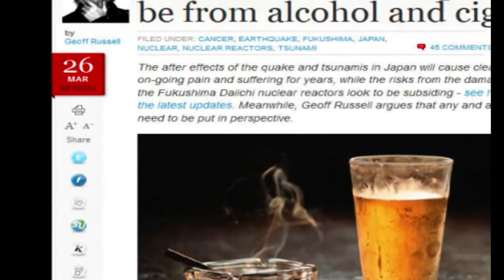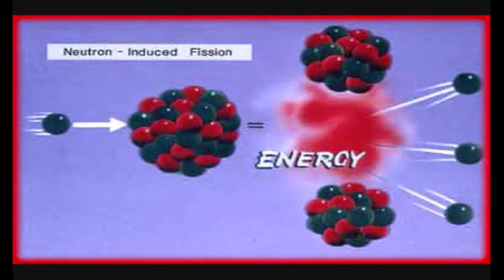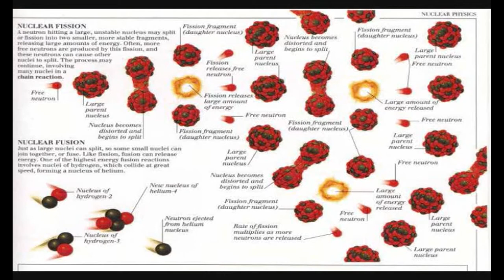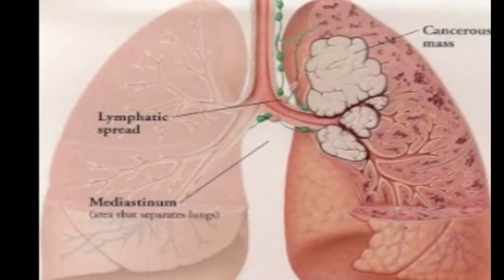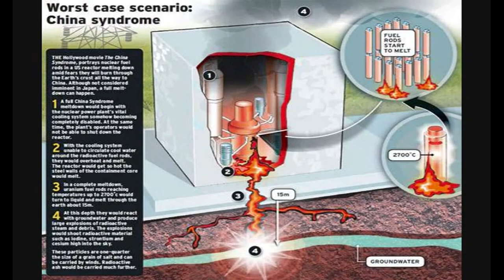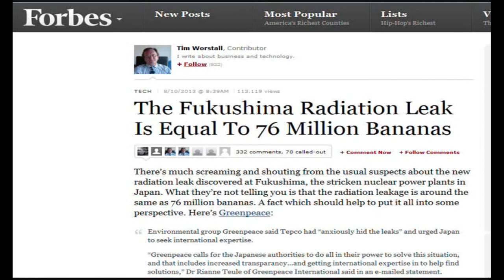FUKUSHIMA SIMPLIFIED(25 April 2014) ((Warning: GRAPHIC))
Published by Ysalys (Kate) on Apr 25, 2014
This is to help understand this radiation release in a way that everyone will be able to "get it" so the Mainstream Media will NOT be ABLE to lie to you any further and have you become confused over their lies.
NY Times Reporter: Untold story of Fukushima is the radiation issue, gov't doesn't want us talking about it; A lot going on that's never reported by media — Afraid of being imprisoned under Japan's new secrecy law; All officials have to do is say the info is secret (AUDIO)
KPFA: Dr. Helen Caldicott threatened with death while in Japan for speaking about nuclear power — Students being charged with disturbing the peace for handing out flyers (AUDIO)
Professor: U.S. personnel destroyed thousands of documents to prepare for evacuation of Japan after 3/11 — Bloomberg: "Near-Chernobyl experience" for Tokyo even though 200+ kilometers from Fukushima
Secrecy agreement between Fukushima and IAEA revealed by Tokyo newspaper — They hid health effects in Chernobyl... same thing could happen to Fukushima"
Japan enacts state secrets law late Friday night amid revolt — "It criminalizes investigative journalism" — Terrorism defined as "imposing one's opinions on others"
Japan Official: "This is the way the reign of terror begins!" — Lawmaker is "physically restrained"; Outrage as secrets bill rammed through — Final passage expected within hours (PHOTOS)
Top Official: Protesting secrecy law is act of terrorism — Japan gov't promotes idea that you're racist if avoiding Fukushima produce — Bloomberg: "The entire process has echoes of George Orwell" — Nuclear activists to be constantly spied on?
Insiders: State secrets bill meant to suppress Fukushima news — Japan public stunned as citizens could face years in prison — Man's mouth "stuffed with cloth" after voicing opposition — Toxic leaks into ocean seem unstoppable, gov't must plug the information instead (PHOTO)
Japan's secrecy law passes lower house — AP: Prison for 'inappropriate reporting' — Official: We're on path to be fascist state — Fear Fukushima cover-ups to worsen
bonus links
: FUKUSHIMA RADIATION REPORT, April 25, 2014 WIPP report and Fukushima
Radioactive decay is the disintegration of an unstable atom with an accompanying emission of radiation. As a radioisotope atom decays to a more stable atom, it emits radiation only once. To change from an unstable atom to a completely stable atom may require several disintegration steps and radiation will be given off at each step. However, once the atom reaches a stable configuration, no more radiation is given off. For this reason, radioactive sources become weaker with time. As more and more unstable atoms become stable atoms, less radiation is produced and eventually the material will become non-radioactive.

The decay of radioactive elements occurs at a fixed rate. The half-life of a radioisotope is the time required for one half of the amount of unstable material to degrade into a more stable material. For example, a source will have an intensity of 100% when new. At one half-life, its intensity will be cut to 50% of the original intensity. At two half-lives, it will have an intensity of 25% of a new source. After ten half-lives, less than one-thousandth of the original activity will remain. Although the half-life pattern is the same for every radioisotope, the length of a half-life is different. For example, Co-60 has a half-life of about 5 years while Ir-192 has a half-life of about 74 days.